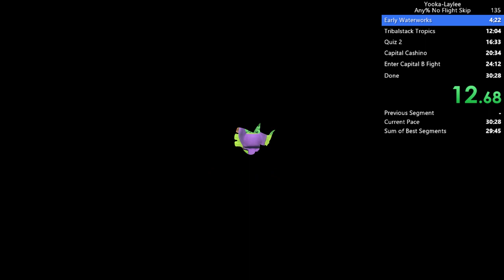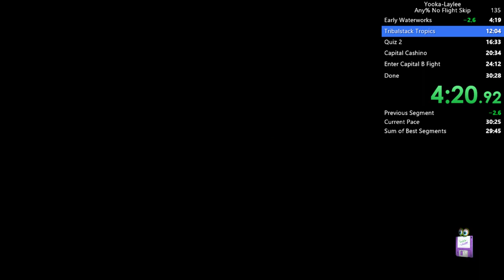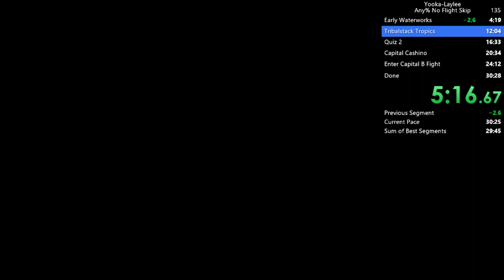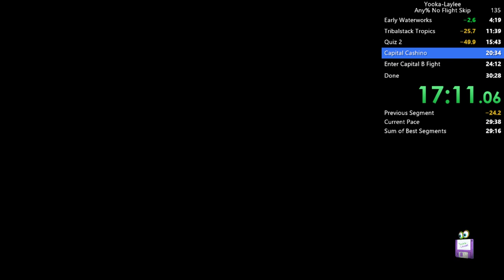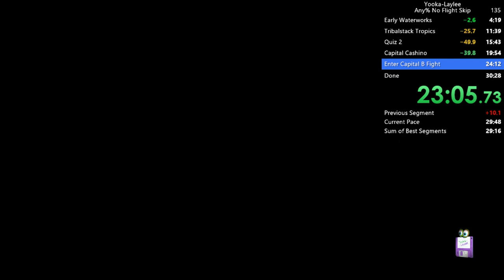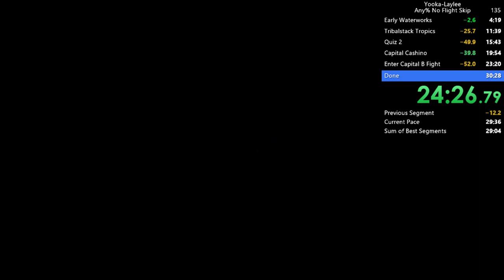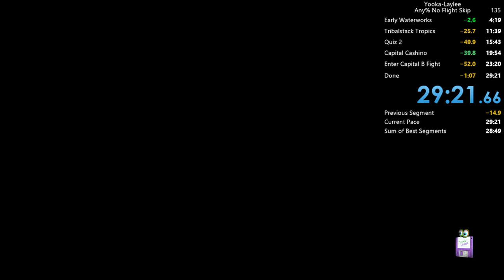[PC] Yooka Laylee Any% No Flight Skip PB - 29:21 (RTA)